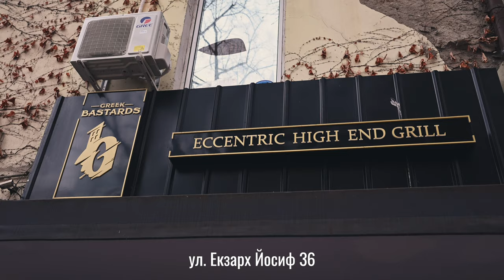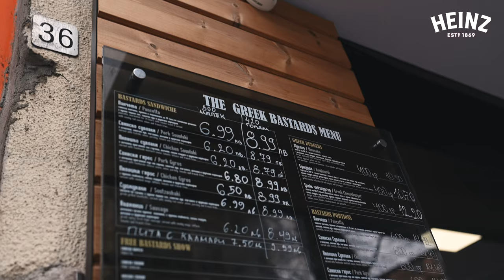GREEK BASTARDS | Street Food Bulgaria | vol. VI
Produced by Goodlife.bg
⤵ Directed and Edited » Theodor Georgiev - gootheo
⤵ Filmed » Theodor Georgiev - Gootheo, Stoyan Georgiev
⤵ Audio » Lazar Micoff

HEINZ BULGARIA (ФОРТУНА-КОМ)

Преди 20 месеца Йоргос Скодранис и негов приятел са готови да отворят място за улична храна в центъра на Лондон.

След това започва пандемията с Covid 19 и проектът не стартира, но няколко месеца по-късно се пренася на улица "Екзарх Йосиф" 36, в центъра на София с името Greek Bastards.

Йоргос има силна връзка с България, защото е учил в София и има много приятели.

Когато решава да отвори Greek Bastards в София има съмнения дали идеята му за гръцки премиум стрийт фууд ще заработи, но негова приятелка го убеждава, че няма да има проблеми и концепцията му ще се приеме добре.

Вижте видеото, в което Йоргос Скодранис разказва за своя проект.

Greek Bastards е епизод 6 от Street food Bulgaria, поредица в която ще ви показваме най-интересните места за улична храна в България; ще говорим с хората, които ги управляват и с тези, които правят храната; ще ви разказваме за концепциите и бизнес моделите на българските street food брандове.

Наш партньор в този проект е Heinz, чрез своя официален вносител и дистрибутор в България "Фортуна-КОМ".